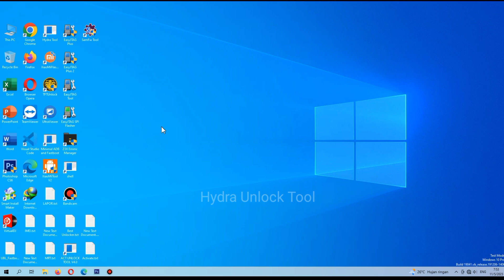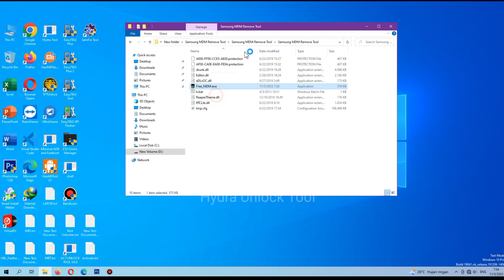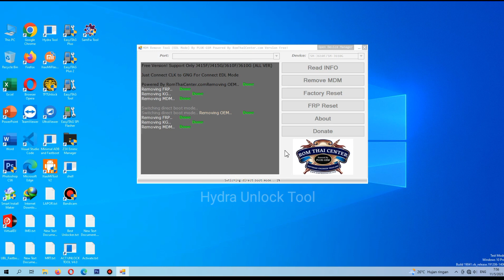MDM Remove Tool New Update Samsung KG Erase Qualcomm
Mdm Remove Tool New Update Samsung Qualcomm KG

Baca info  KG
Hapus FRP
Hapus MDM SAMSUNG
Factory Reset